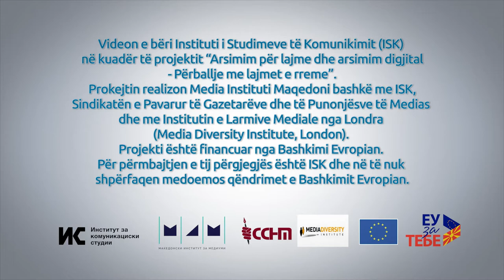И новинарите грешат: Билјана Секуловска (Албанска верзија)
Biljana Sekulovska, redaktore në “TV Nova“ thotë se nuk bën intervistë me persona të cilët i ka miq në jetën e saj private. Këtë leksion e ka mësuar në vitin 2004 kur shtetas maqedonas janë rrëmbyer në Irak. Në intervistën me sekretari shtetëror të MPJ-së, për ndryshe mik i saj i ngushtë, ajo ka qenë siç thotë “shumë е ashpër”, duke bërë përpjekje të prezantohet si profesioniste, pa marrë parasysh se kush është nga ana tjetër e mikrofonit.